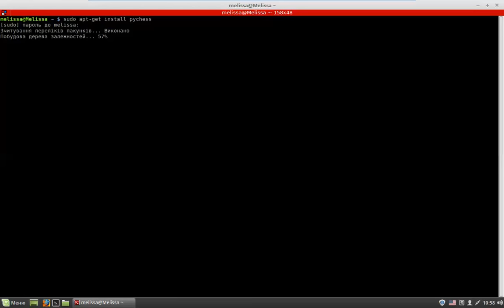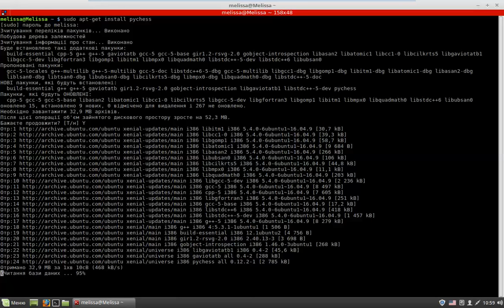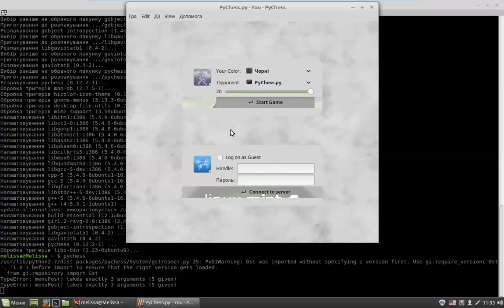Встановлення PyChess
PyChess - безкоштовні шахи для Linux. Можна грати як з комп'ютером, так і з людиною на локальному комп'ютері або через інтернет. Дозволяє підключати сторонні шахові движки.